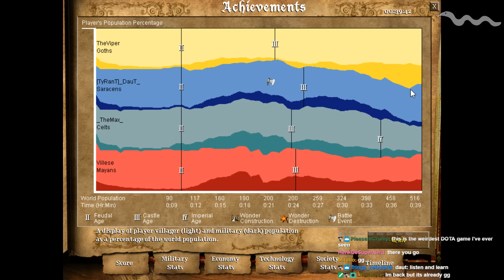2v2 Arabia feat. _DauT_ - Game 1